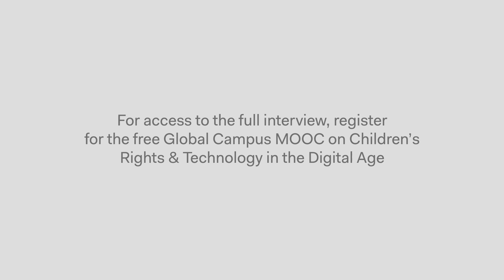MOOC CRDA - Sneak peek from the conversation with Edward Snowden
Curious to hear what Edward Snowden thinks about children’s rights in the age of hyper-surveillance? Enrol in our free massive open online course (MOOC) on Children’s Rights and Technology in the Digital Age to learn more about how we can empower ourselves and future generations to build better digital systems

Edward Snowden was interviewed by Wiebke Lamer, Laura Thomi and Meredith Veit, academic directors of the MOOC.

About the MOOC:
More often than not, children are seldom considered as target users when the latest and greatest technologies are developed, but in many cases they become target subjects. Digital technologies – such as artificial intelligence software, biometric recognition systems, and algorithmic information silos – have already shifted the dynamic of many homes, classrooms, and multimedia platforms, but is the child’s best interest central to these experiences? Our MOOC on Children’s Rights and Technology in the Digital Age will take a deep dive into just how often children are exposed to these futuristic, and sometimes problematic, technological developments and investigate what that means for a vulnerable group that may not fully understand the implications – be they positive or negative – of engaging with tech.

About the Global Campus of Human Rights:
The Global Campus of Human Rights is an inter-disciplinary centre of academic excellence supported by the Eurpean Union. It strives to promote human rights and democratisation through education, training programmes and research via a global network of regional partners in Argentina, Armenia, Bosnia-Herzegovina, Lebanon, South Africa and Thailand. The Global Campus’ main headquarters is based in Venice, Italy.